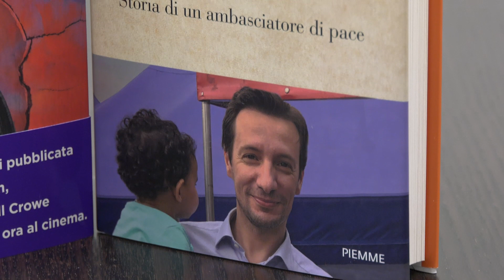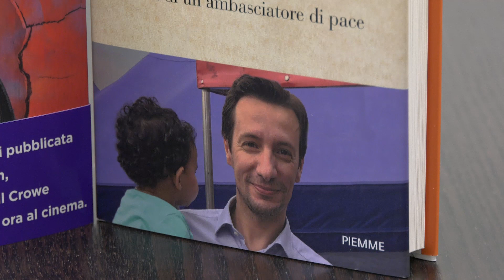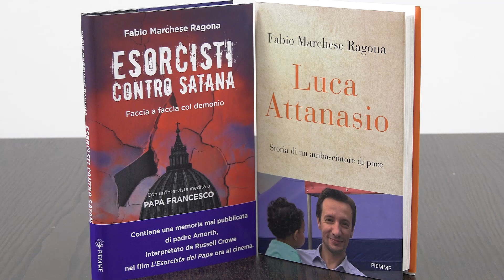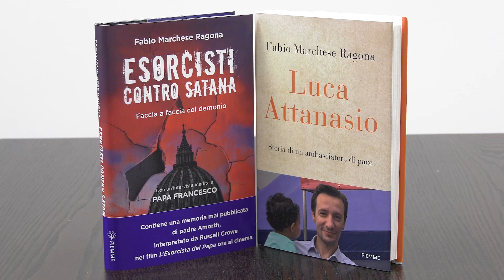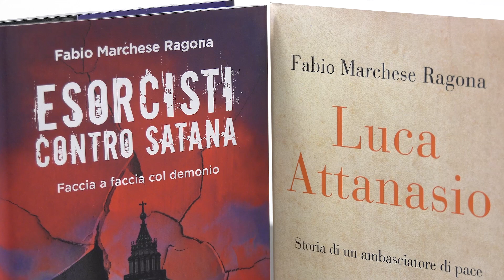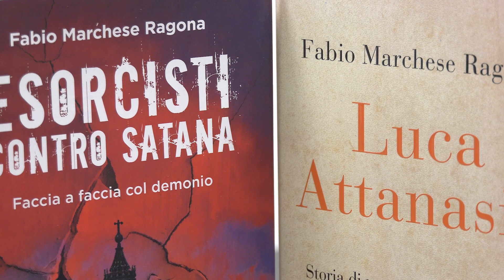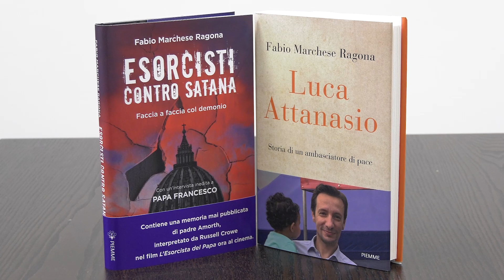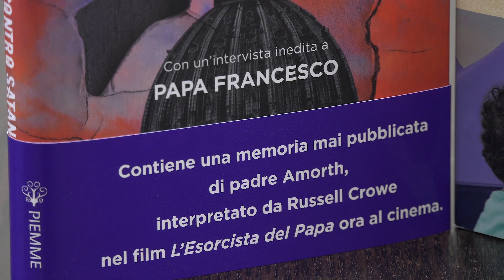Luca Attanasio. Storia di un ambasciatore di pace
Nell'ambito della XVII edizione degli incontri con l'editoria religiosa "Ascoltare, Leggere, Crescere", il vaticanista Mediaset Fabio MarcheseAragona presenta il libro "Luca Attanasio. Storia di un ambasciatore di pace" in conversazione con Francesco Antonio Granda, vaticanista ilfattoquotidiano.it .

Il 22 febbraio 2021, in un attacco armato al convoglio del Programma Alimentare Mondiale dell'Onu avvenuto a pochi chilometri da Goma, in Congo, moriva Luca Attanasio, insieme all'autista e al carabiniere che viaggiava con lui. Era arrivato a Kinshasa nel 2017 come capo missione e dopo due anni era stato nominato ambasciatore. La pioggia di messaggi arrivati da tutto il mondo dopo la notizia dell'agguato ha fatto scoprire, poco alla volta, la singolarità e la grandezza di un diplomatico che aveva fatto del suo lavoro una missione di pace. Una laurea in economia, una rapida carriera alla Farnesina, Luca Attanasio si era rivelato, prima in Marocco e in Nigeria e poi in Congo, una presenza istituzionale forte e sicura. Ma chiunque entrasse in contatto con lui ne restava colpito per la semplicità e l'umanità con cui si metteva al servizio di chiunque avesse bisogno: cooperanti, religiosi, volontari italiani che avevano scelto di impegnarsi in Africa. In questo libro Fabio Marchese Ragona ha ricostruito la vita di Luca attraverso le voci di famigliari, amici, colleghi che hanno collaborato con lui nella realizzazione di importanti progetti. Una storia di eroismo quotidiano che dà speranza a quegli "ingenui" che lavorano per cambiare il mondo.

Fabio Luca Marchese Ragona è giornalista vaticanista di Mediaset e conduttore della rubrica Stanze Vaticane in onda sul canale all news di Mediaset TGcom24. Ha iniziato la sua carriera come collaboratore di alcune tv locali siciliane, dopo essersi specializzato in editoria, comunicazione multimediale e giornalismo. Dopo la laurea specialistica ha frequentato il master in giornalismo del Campus multimedia dell'Università IULM di Milano.